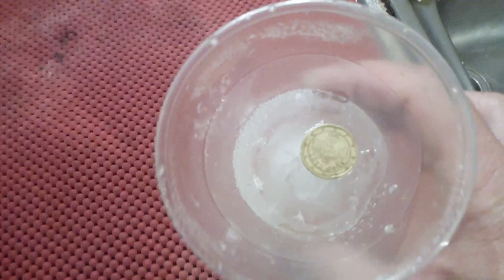#87 E mancata la corrente al congelatore?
Un piccolo suggerimento insegnatomi da un valido tecnico quando da ragazzino, in estate, andavo ad apprendere il mestiere in un laboratorio.